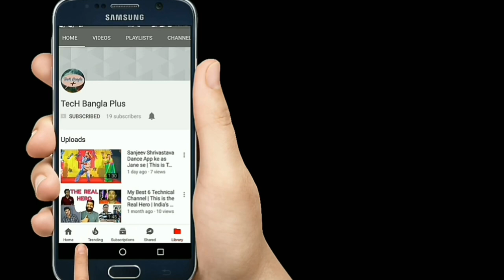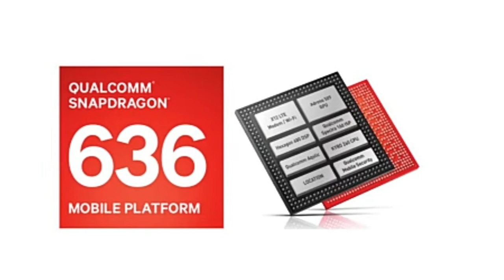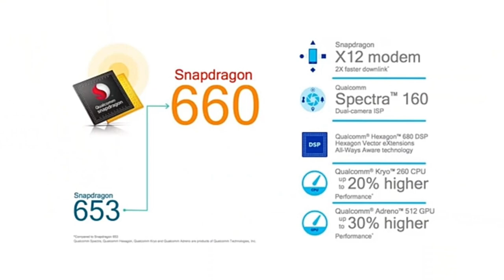Redmi Note 6 Pro Unboxing Black - 4 Camera | Redmi Note 6 Pro review | Bengali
Namoskar Bondhura,
 Ei video te apnader k Redmi note 6 Pro er review deoa hoyeche , Redmi Note 6 Pro te Snapdragon 636 prosser paben , r ekhane Xiaomi 4 Camera deua hoyeche fornt camera a6e 20+2 mp..r battery paben 4000 mah.

Asha korchi video apnader valo lagbe...thank you.